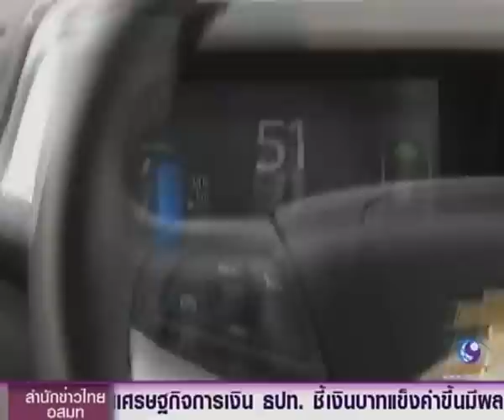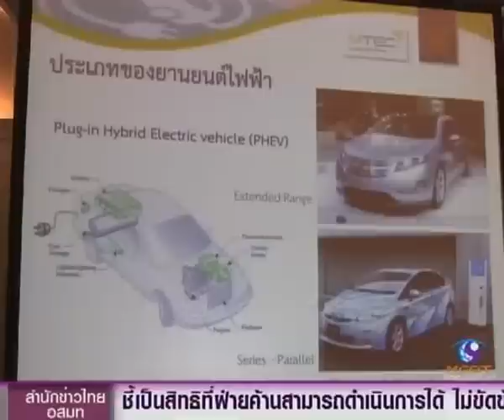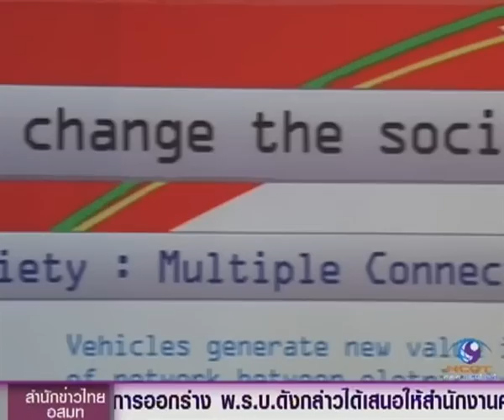มจธ. อนาคตยานยนต์ไฮบริดและไฟฟ้าของไทย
แผนอนุรักษ์พลังงานในอีก 20 ปีข้างหน้าต้องการให้มียานยนต์ไฟฟ้าเพิ่มขึ้นร้อย 7 เพื่อลดการใช้พลังงาน แต่หลายฝ่ายยังกังวลว่าการขยายตัวดังกล่าวจะส่งผลต่อการใช้ไฟฟ้าของประเทศในงานสัมมนา " อนาคตของยานยนต์ไฮบริด และไฟฟ้าในประเทศไทย "